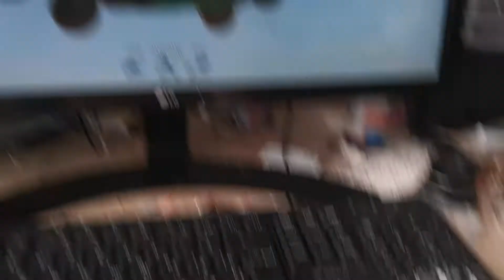Goat simulator payday